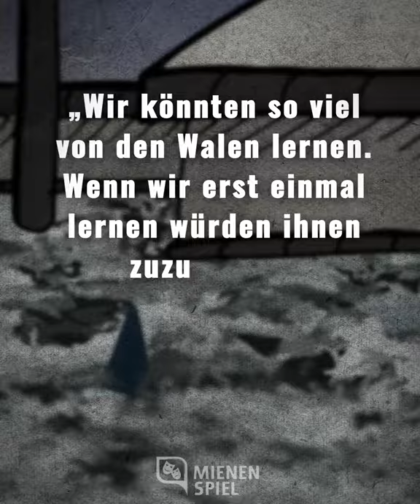Operation A.H.A.B. | Teaser - Doc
Unser Livehörspiel „Operation A.H.A.B.“ ist eine erfundene Geschichte. Die meisten Story-Elemente beziehen sich jedoch auf reale Ereignisse. In unseren Reels zeigen wir euch, was uns alles inspiriert hat.
Neugierig geworden? Dann hört vorbei: Am 10. August spielen wir „Operation A.H.A.B.“ live auf der KUZ Bühne im Mainzer Schlossgarten. Tickets jetzt erhältlich. Willkommen an Bord!

PRODUKTION
Thorsten Schlicht (Sprecher)
Philipp Neuweiler (Text, Animation)
Anika Schilling (Social Media)

Hunter, Rob: Warriors of the Rainbow: A Chronicle of the Greenpeace Movement. 1979.

Rothwell, Jerry: How to Chance the World. Dokumentarfilm. UK, Kanada 2015.

Shandel, Tom: We Call Them Killers. NFB Kanada. 1972. URL